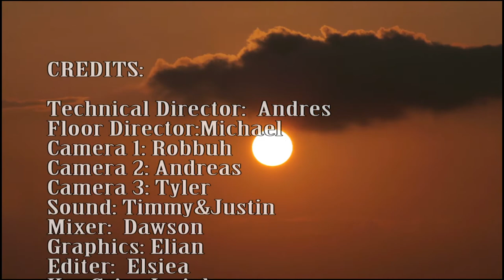Pacers on Demand - 08/22/2016